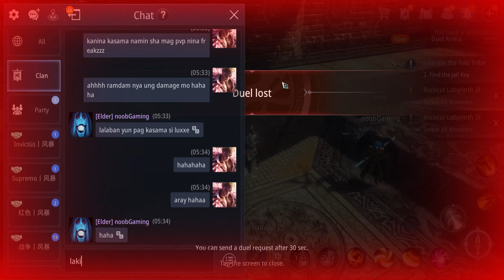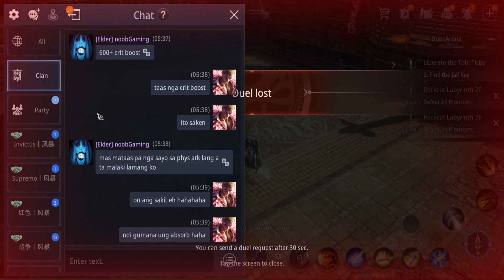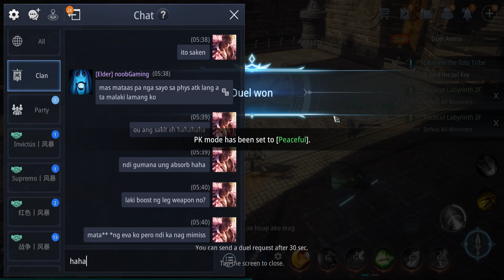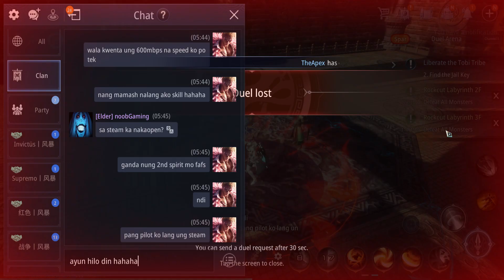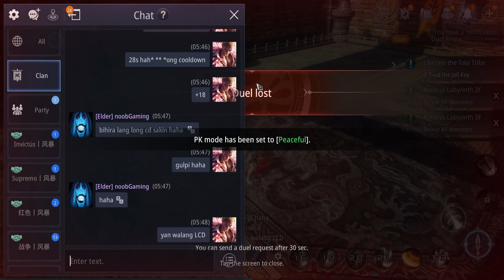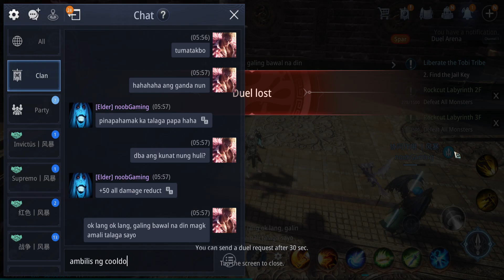mir4global - Lancer vs Lancer! Lokos papa noobG! GG's!